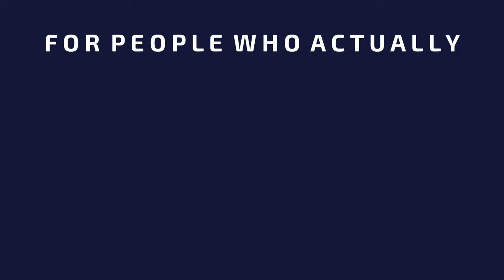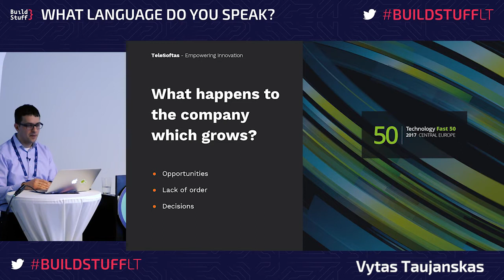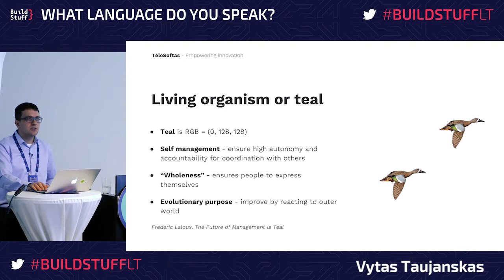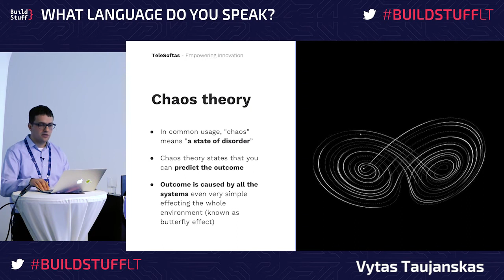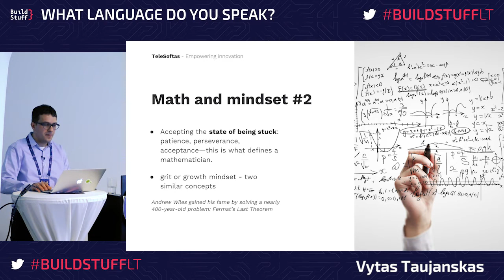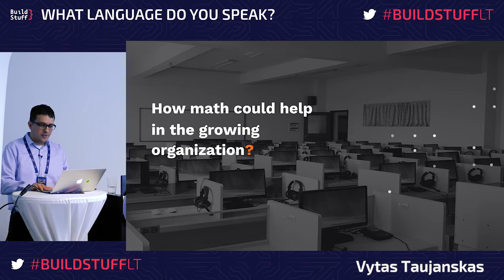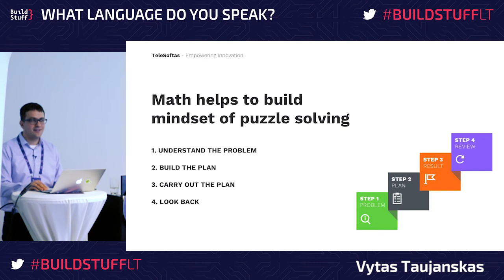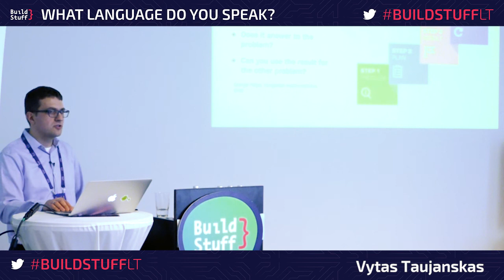Vytas Taujanskas - Math and other good things useful for building a new engineering office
Vytas Taujanskas loves to solve puzzles and structure unspecified. He uses his skills to build IT business and lead software engineering teams. At the moment his main goal is to build new TeleSoftas business branch focused in VR and fintech software and product engineering services delivery. In 9 months of the new established branch of TeleSoftas operations in Vilnius Vytas hired 4 teams of software engineers, established engineering management process (used data based decision making principles and Google Oxygen project heavily).